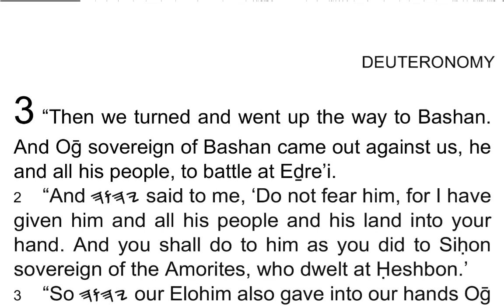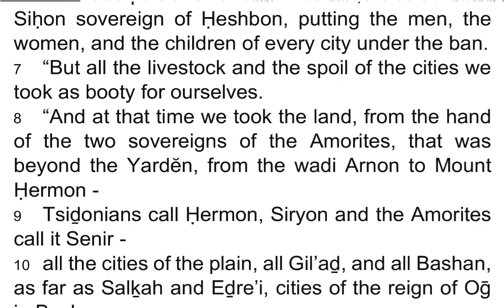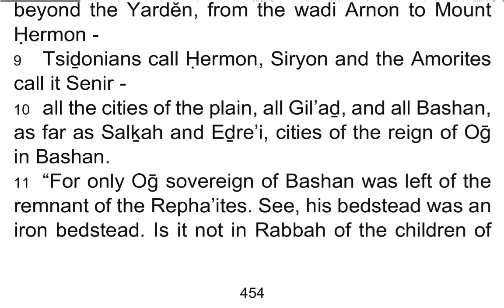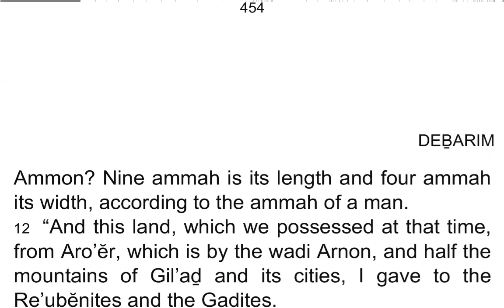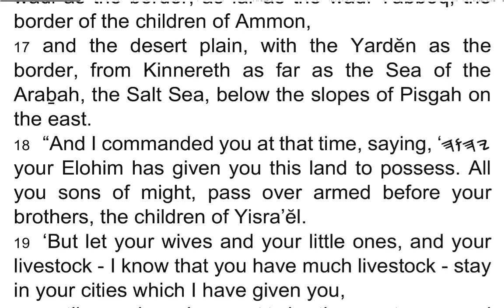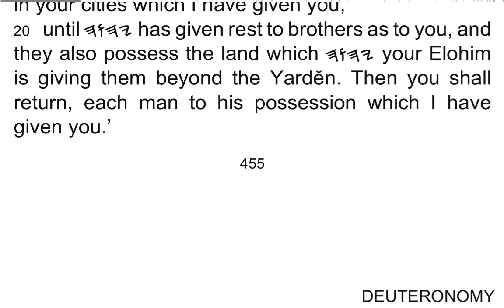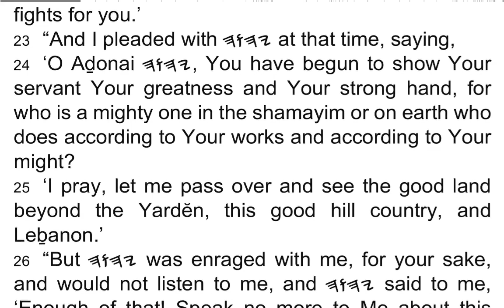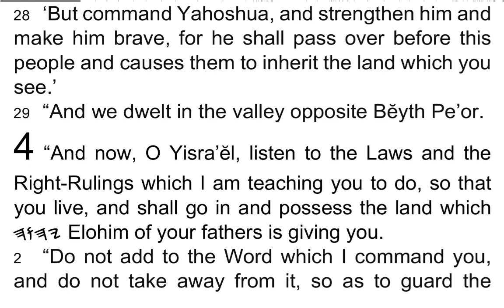DEḆARIM / Deuteronomy 3 - I Read My Scriptures! ❤️ 📖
1 “Then we turned and went up the way to Bashan. And Oḡ sovereign of Bashan came out against us, he and all his people, to battle at Eḏre’i.

2 “And 𐤉𐤄𐤅𐤄 said to me, ‘Do not fear him, for I have given him and all his people and his land into your hand. And you shall do to him as you did to Siḥon sovereign of the Amorites, who dwelt at Ḥeshbon.’

3 “So 𐤉𐤄𐤅𐤄 our Elohim also gave into our hands Oḡ sovereign of Bashan, with all his people, and we smote him until he had no survivors remaining.

4 “And we captured all his cities at that time. There was not a city which we did not take from them: sixty cities, all the district of Argoḇ, the reign of Oḡ in Bashan.

5 “All these cities were fenced with high walls, gates and bars, besides a great many unwalled towns.

6 “And we put them under the ban, as we did to Siḥon sovereign of Ḥeshbon, putting the men, the women, and the children of every city under the ban.

7 “But all the livestock and the spoil of the cities we took as booty for ourselves.

8 “And at that time we took the land, from the hand of the two sovereigns of the Amorites, that was beyond the Yardĕn, from the wadi Arnon to Mount Ḥermon –

9 Tsiḏonians call Ḥermon, Siryon and the Amorites call it Senir –

10 all the cities of the plain, all Gil’aḏ, and all Bashan, as far as Salḵah and Eḏre’i, cities of the reign of Oḡ in Bashan.

11 “For only Oḡ sovereign of Bashan was left of the remnant of the Repha’ites. See, his bedstead was an iron bedstead. Is it not in Rabbah of the children of Ammon? Nine ammah is its length and four ammah its width, according to the ammah of a man.

12 “And this land, which we possessed at that time, from Aro’ĕr, which is by the wadi Arnon, and half the mountains of Gil’aḏ and its cities, I gave to the Re’uḇĕnites and the Gaḏites.

13 “And the rest of Gil’aḏ, and all Bashan, the reign of Oḡ, I gave to half the tribe of Menashsheh – all the district of Argoḇ, with all Bashan, called the land of the Repha’ites.

14 “Ya’ir son of Menashsheh had taken all the district of Argoḇ, as far as the border of the Geshurites and the Ma’aḵathites, and called them after his own name: ha’Bashan Ḥawoth Ya’ir, to this day.

15 “And to Maḵir I gave Gil’aḏ.

16 “And to the Re’uḇĕnites and the Gaḏites I gave from Gil’aḏ as far as the wadi Arnon, the middle of the wadi as the border, as far as the wadi Yabboq, the border of the children of Ammon,

17 and the desert plain, with the Yardĕn as the border, from Kinnereth as far as the Sea of the Araḇah, the Salt Sea, below the slopes of Pisgah on the east.

18 “And I commanded you at that time, saying, ‘𐤉𐤄𐤅𐤄 your Elohim has given you this land to possess. All you sons of might, pass over armed before your brothers, the children of Yisra’ĕl.

19 ‘But let your wives and your little ones, and your livestock – I know that you have much livestock – stay in your cities which I have given you,

20 until 𐤉𐤄𐤅𐤄 has given rest to brothers as to you, and they also possess the land which 𐤉𐤄𐤅𐤄 your Elohim is giving them beyond the Yardĕn. Then you shall return, each man to his possession which I have given you.’

21 “And I commanded Yahoshua at that time, saying, ‘Your eyes have seen all that 𐤉𐤄𐤅𐤄 your Elohim has done to these two sovereigns. 𐤉𐤄𐤅𐤄 does the same to all the reigns which you are passing over.

22 ‘Do not fear them, for 𐤉𐤄𐤅𐤄 your Elohim Himself fights for you.’

23 “And I pleaded with 𐤉𐤄𐤅𐤄 at that time, saying,

24 ‘O Aḏonai 𐤉𐤄𐤅𐤄, You have begun to show Your servant Your greatness and Your strong hand, for who is a mighty one in the shamayim or on earth who does according to Your works and according to Your might?

25 ‘I pray, let me pass over and see the good land beyond the Yardĕn, this good hill country, and Leḇanon.’

26 “But 𐤉𐤄𐤅𐤄 was enraged with me, for your sake, and would not listen to me, and 𐤉𐤄𐤅𐤄 said to me, ‘Enough of that! Speak no more to Me about this matter.

27 ‘Go up to the top of Pisgah, and lift up your eyes westward, and northward, and southward, and eastward, and look with your eyes, for you do not pass over this Yardĕn.

28 ‘But command Yahoshua, and strengthen him and make him brave, for he shall pass over before this people and causes them to inherit the land which you see.’

29 “And we dwelt in the valley opposite Bĕyth Pe’or.